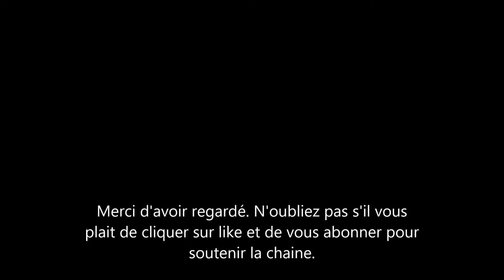Tragedie dans la famille Royale Anglaise: Thomas Kingston le mari de Gabriella Windsor est décéde.